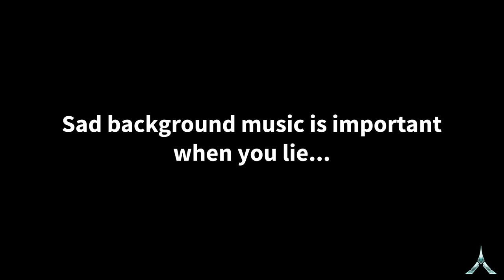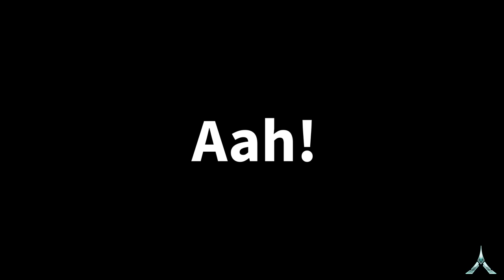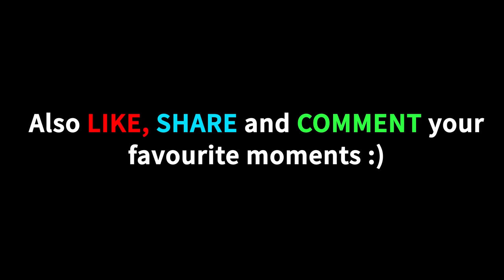When a Gamer can't Lie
When a gamer can't lie. So you lie to your teacher to cheat in exams and you lie to your mom about your grades. You lie about your age on the internet. But what if one day something happens and you can't lie. What will you do? And what if anyone can't lie and if people were honest. Imagine the craziness at your school.